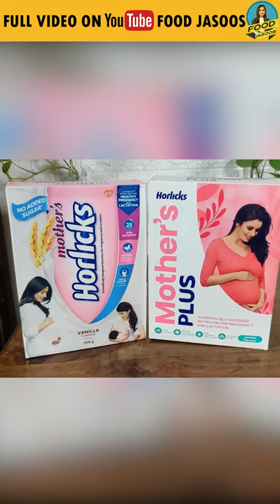Mother Horlicks VS Mother's Plus Any difference between them? Which is better old horlicks or new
In this video, I have reviewed the product Inside out. Is it necessary to take this product (pregnant ladies or lactating women) to fulfill the nutritional requirement?

Which Horlicks is best for breastfeeding mothers?
Is Horlicks good for breastfeeding mothers?
Is Mother's Horlicks good for pregnancy?
Which Horlicks is best during pregnancy?
Do Horlicks have any side effects?
Is Mother's Horlicks good for health?
Is Horlicks bad for health?
Does Mother's Horlicks increase breast milk?
When should we drink Mother's Horlicks?
Health drinks for pregnant women.
Supplements during pregnancy.
Side effects of mothers Horlicks.
mothers plus Horlicks health effects?
When should take mother Horlicks?
Can I take mother Horlicks after delivery?
I am 3 months pregnant, can I take mother Horlicks?
mother Horlicks kab aur kaise lena chahiye?
mothers plus Horlicks delivery ke baad bhi le sakte hai?
Mothers Horlicks me DHA hai?

Jahan main rakhti hoon aapki health ka khayal aur batati hoon apko kya hai sahi apki health ke liye. Yahan mai market me milne wale food products ka review kw sath sath compare bhi karungi taki aap sahi aur healthy product chun sake apne aur apne family ke liye. Food Jasoos pr mai share karungi nutrition se related myth, facts, tips and advice. Taki aap ek healthy lifestyle follow karne me sakshkam ho.

Tweeter page- Snehkashyap29
                           Sneh Kashyap "Food Jaosoos"